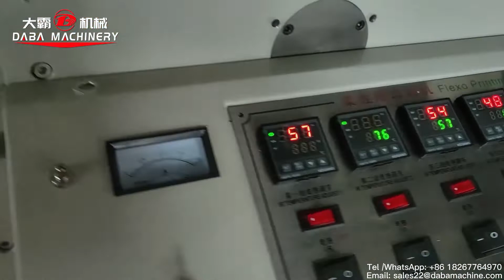6 color flexo printing machine with IML die cutting and conveyor for paper cup and card paper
6 color flexo printing machine
IML die cutting unit and conveyor
paper cup machine
card paper machine
China Manufactures